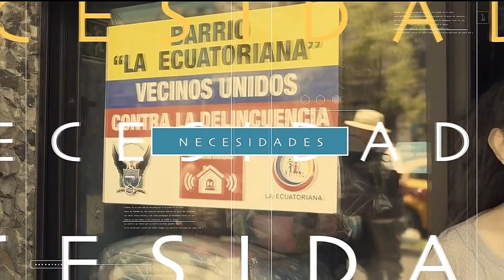comunidad Iván Casamen / sector de Carcelén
A esta hora de la mañana nos trasladamos hasta el sector de Carcelén, norte de Quito, en el punto está nuestro compañero Iván Casamen, la comunidad está preocupada por una infraestructura abandonada que genera inseguridad e inconvenientes entre los habitantes.
Iván adelante te vemos y escuchamos.